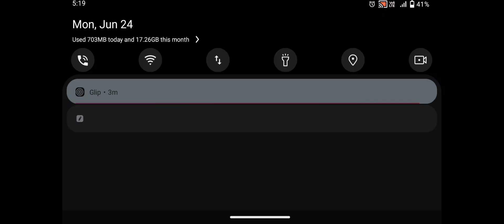June 24, 2024